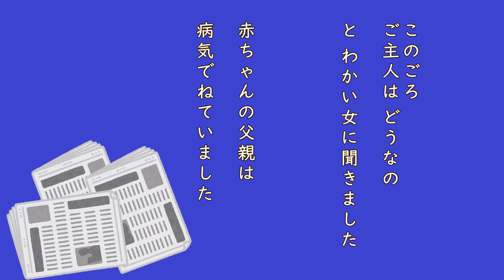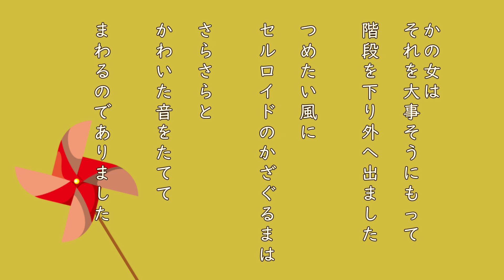【朗読 × 音楽】かざぐるま 小川未明 ♪メヌエット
名曲 × 朗読 × 名作 × 挿絵

誰もが一度は聴いたことのあるクラシック曲にのせて、童話などの朗読をしています。

小川未明の『かざぐるま』をクリーガーの『メヌエット』にのせてお届けします♪

アイ・ガット・リズム